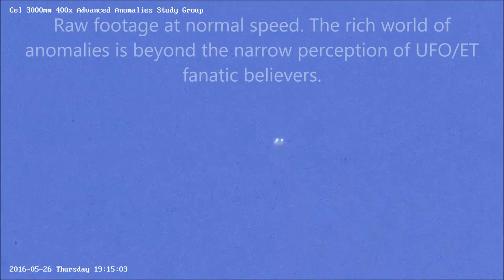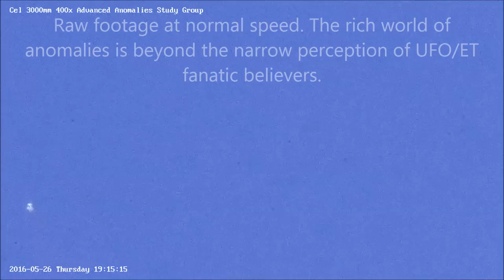Hovering spinning Anomaly 05/26/16 7:14pm EST.